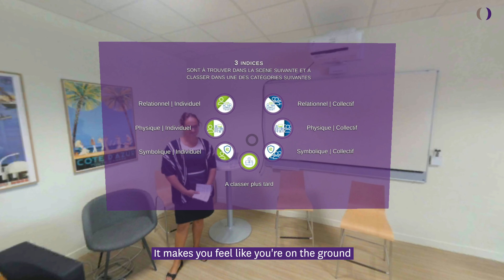NEOMA's Global Executive MBA : an innovative pedagogy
This is why in NEOMA's Global Executive MBA, we integrate innovation directly into the curriculum. Virtual Reality allows participants to immerse themselves in real business situations and understand how technology can help make strategic decisions.